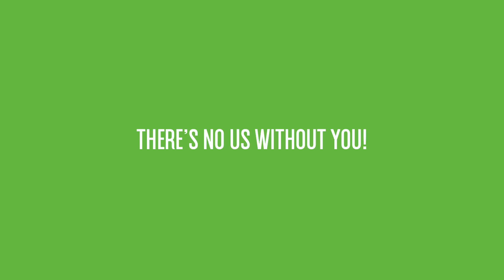Our Toronto Loft Tour!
We can't thank you enough for all your support! YOU allow us to wake up in the morning and do what we're truly passionate about. Not a day goes by where we don't stop and think about how blessed we are to have you rooting for us.  In return we want to encourage you to push towards the same thing if you're not doing so already. We want you all to find happiness and success in doing what you love. After 5 years, we're still not where we want to be but let our progress be proof that it is, in fact, possible to achieve your goals if you're passionate enough and willing to work hard. Back in 2011 we set our minds on bringing joy to as many people as possible and 5 years later we're still trying our hardest to reach more people whether we have the help from family and friends or not. Figure out ways around obstacles during your journey and keep pushing! Those checkpoints and that final destination will make it all worth it. This is another one of our major checkpoints that we've been pushing for and we still can't believe it's real. This move got us out of our very uninspiring basement, will help us lock in and focus on the task at hand while making downtown meetings and GroupChat shoots much more of a convenient trip. Wish us luck as we work towards our next checkpoint! Thank you!

PS. IT'S STILL A BRAMPTON TING!

Shout out our guy Killa Kev on the camera

• JaeRichards
• Trey_Richards

Thank you, Mike Daguanno for the amazing wooden 4YE logo! It's now hung up on the wall :')

To respond to the tweets and Snapchats we've been getting, yes! Feel free to send us any house warming gifts you'd like! Mike has definitely kicked it off with his gift. We'll be sure to open all mail on camera/in our new vlogs!
173 Glidden Rd
Unit#10
Brampton, ON
L6W 3L9
Canada